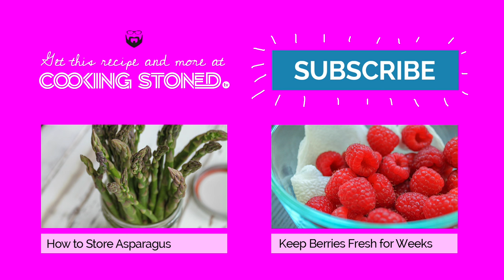Macaroni and Cheese Stuffed Chile Peppers with Ed Begley Jr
In today's video I'm going to make vegan Macaroni and Cheese Stuffed Chile Peppers. What's great about this recipe is when you stuff the macaroni and cheese into a chile pepper and broil it, it really brings out the flavor and takes the taste up a few notches above typical mac & cheese.

Then, because this is such a great vegan recipe, I got one of my favorite vegans to join me... Ed Begley, Jr.!

🛒 INGREDIENTS 🛒
2 cups cashews
5 Cloves garlic
⅓ cup white onion, small dice
3 ½ teaspoons olive oil
¾ cup nutritional yeast
2 teaspoons sea salt
1 teaspoon white vinegar
½ teaspoon chili powder
½ teaspoon mustard seeds, ground
2 cups uncooked macaroni
2 tablespoons bread crumbs
4 Poblano peppers

🔪 INSTRUCTIONS 🔪
To make the vegan cheese sauce, we are going to use raw cashews. Take 2 cups of cashews and soak them in 4 cups of water for at least 6 hours. I know it seems cray cray to use cashews in this way but they not only make a tasty vegan cream sauce, you can make whipped cream with them too! These nuts (actually, cashews are a seed, not a nut), are quite versatile when it comes to vegan cuisine.

Take 1 tablespoon of olive oil and warm it in a small pan. Add 1/3 cup chopped onion, and saute them over a medium heat for 2 minutes. Add 5 cloves of minced garlic, and cook until onion is translucent and fragrant; about 5 minutes.

Here is the secret to vegan cheese sauce: nutritional yeast. It has a depth that is kinda cheddar-y, or parmesan-y. Despite looking kinda gross, it is rather effective. Most vegan cheese recipes just use a few tablespoons which is weird to me. I want my cheese to be cheesy!

Strain the soaked cashews, reserving the water. Add the cashews, 1/2 cup of the reserved water, 3/4 cup nutritional yeast, 2 teaspoons salt, 1 teaspoon white vinegar, 1/2 teaspoon chili powder, 1/2 teaspoon dry mustard, and the cooked onions and garlic to a food processor. Puree until smooth. You might need to add more water. You want a consistency that is like a thinner mayo.

Cook your 2 cups of vegan pasta per the instructions. And then toss the vegan pasta with the "cheese" sauce. For some reason, those quotes seem demeaning... this stuff is f*cking tasty!

Place your four poblano peppers on a parchment-lined baking sheet and broil them on low for about 10 to 15 minutes, turning and flipping them every few minutes. You want them to char and just begin to soften, but not fully roast.

Remove the peppers from the oven and slice the tops lengthwise. Carefully scoop out the seed pod from each pepper. Now stuff the peppers with the vegan mac n cheese. Mix together 2 tablespoons of bread crumbs and 1/2 teaspoon olive oil. Top the stuffed peppers with the mixture and return them to the oven.

Broil them for about 5 minutes, until the crunchy and toasted on top. I served mine on top of a chunky ranchero sauce. Enjoy!

Note: This video was filmed prior to our rebranding, hence the Cooking Stoned intro instead of Jerry James Stone.